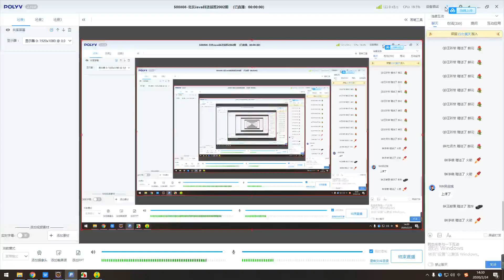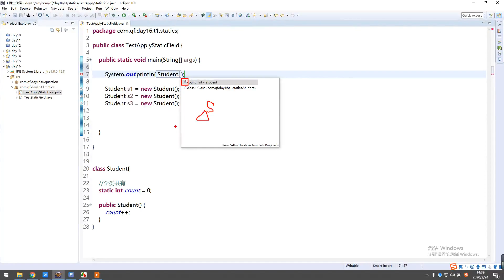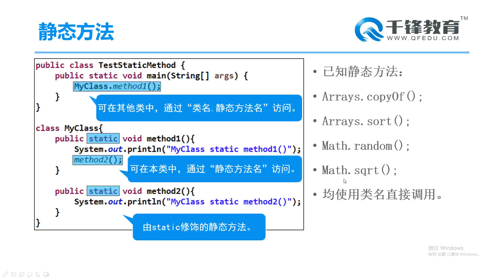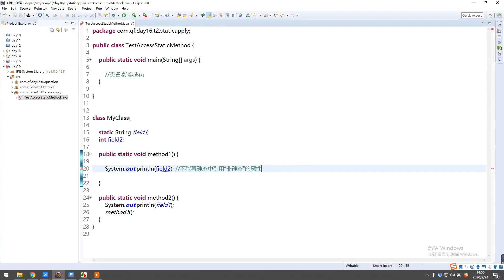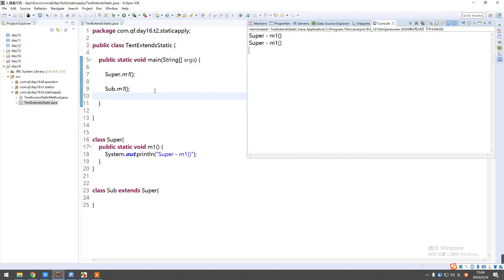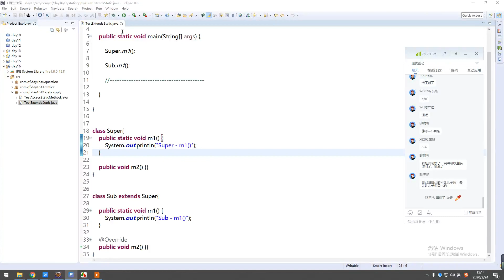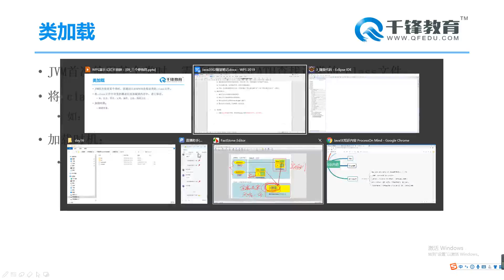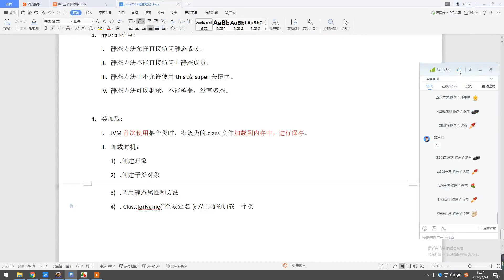Day16 03 静态属性、静态方法